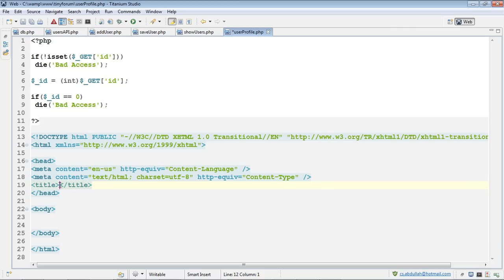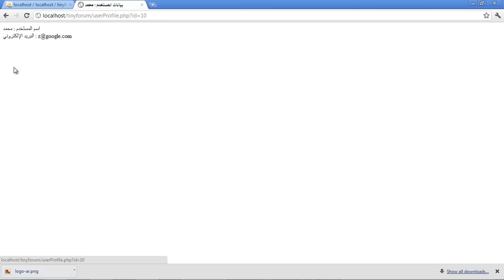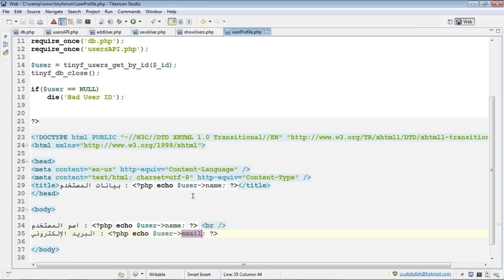الدرس الواحد والستون : إكمال بروفايل المستخدم